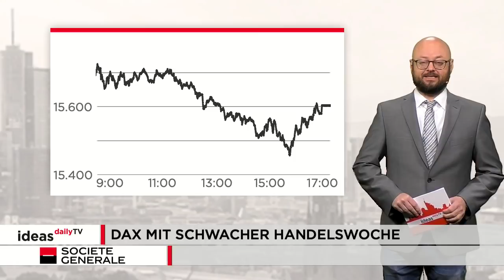Ideas Daily TV: DAX mit schwacher Handelswoche / Marktidee: BMW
Der deutsche Leitindex ist am Freitag erneut böse abgestürzt. Fast zwei Prozent bzw. 308 Punkte ging es für den DAX nach unten. Damit fällt die Wochenbilanz mit einem Minus von rund 1,8 Prozent ebenfalls schwach aus.

Marktidee: BMW

Die Aktie von BMW hat sich in diesem Jahr bisher recht gut geschlagen. Am 14. Januar markierte das Papier sogar ein Sieben-Jahres-Hoch. Dort bildete sich allerdings eine bearishe Shooting-Star-Kerze, die eine Abwärtskorrektur einleitete. Aus technischer Sicht rückt jetzt eine wichtige Unterstützung in den Fokus. Dort entscheidet sich, ob es weiter nach unten geht oder zu einer Erholung kommt.